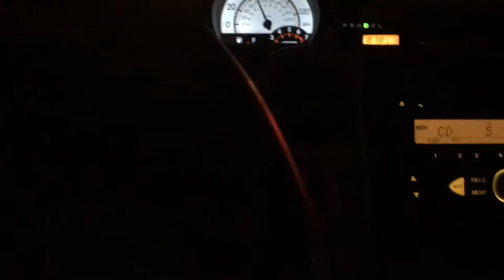VLOG: BANK COIN ICO UPDATE! JANUARY 1, 2018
BANK COIN ICO UPDATE!
ALMOST SOLD OUT!